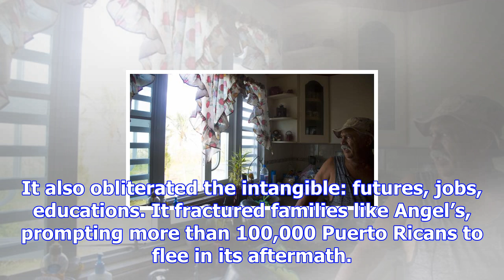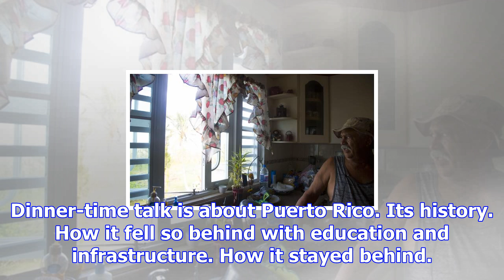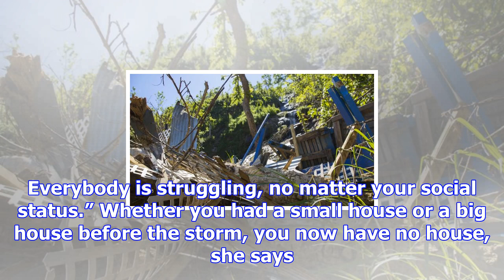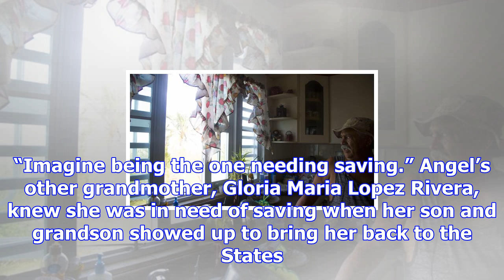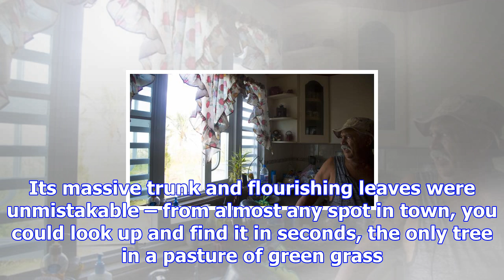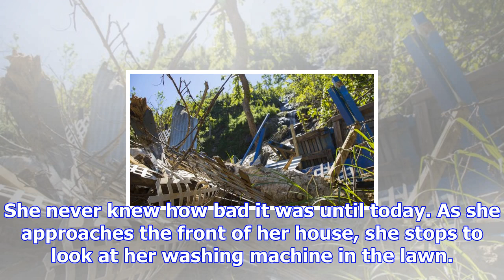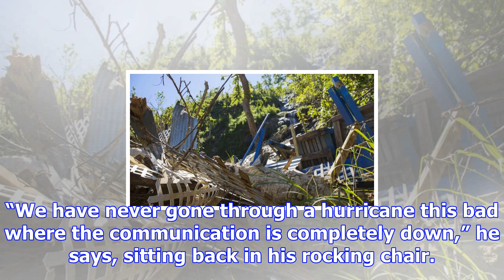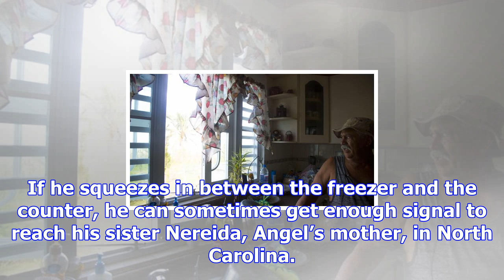Puerto ricans start lives in north carolina after hurricane maria :: wral.com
By UNC Media Hub / Videos: Anne Marie, Story: Kiana Cole, Photos: Kiana ColeSan Juan, Puerto Rico — ...